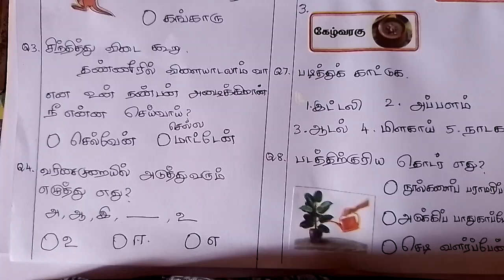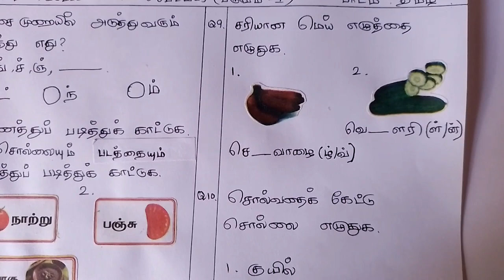ennum ezhuthum||questions 1st term|mottu|tamil|தமிழ்|2nd standard‎@கல்வி நம் கையில் Ramayee Teacher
ennum ezhuthum |questions 1st term|tamil|mottu|2nd standard‎@கல்வி நம் கையில் Ramayee Teacher